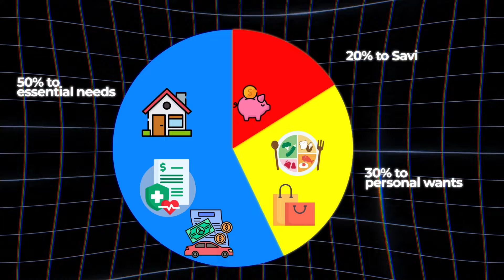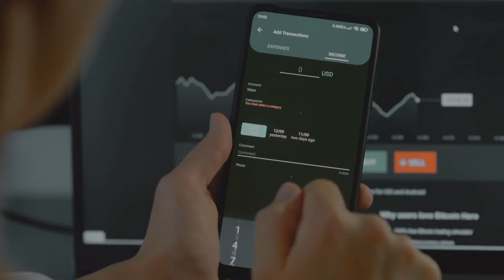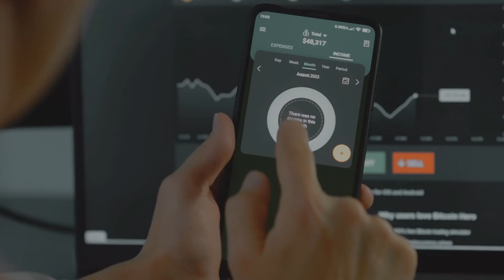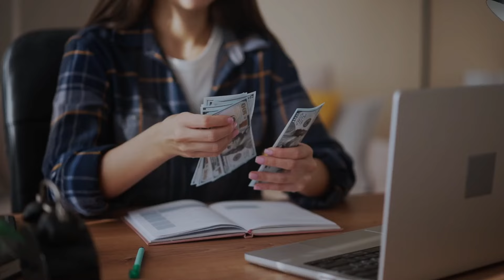Paycheck Budget Routine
"For many, payday is the best day of the month! This is the day that you get your paycheck and decide on how to spend it. You decide to spend it on new shoes, a new restaurant, or a vacation, but before you know it, you are broke. When it comes to payday, it's hard to know the best things to do with our money. As simple as it may sound, more than 40% of US adults live paycheck to paycheck, which means that many of us don’t have a payday routine. In today's video, I will teach 9 things you need to do with your money when you get paid."